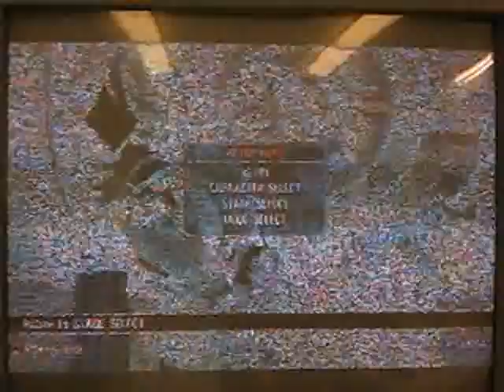TO Regionals - page vs Pyrozamfir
page (Rock) vs pyrozamfir (Siegfried)